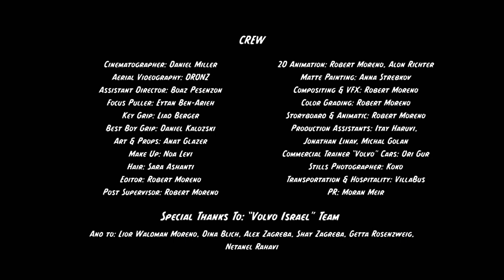Volvo’s Epic Branded Music Video 'Call My Name' is The Ultimate Break-Up Fantasy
Great Guns Director, Tal Zagreba, tells the story of explosive heartbreak and escapism in a half-live action, half-animated road trip for Volvo.

This cinematic piece of branded content also acts as a music video for ‘Call My Name’ by The Goldman Brothers. The film features McMafia’s Yuval Scharf, one of Israel’s biggest stars, behind the wheel of a Volvo V40. As she drives, her fantasy of leaving her partner in the dust begins to materialise in clever flickbook-style animation. Her animated partner gradually develops into a full cartoon and, as the explosive story unfolds, the narrative uses the vehicle as a literal and metaphorical means for telling the story.